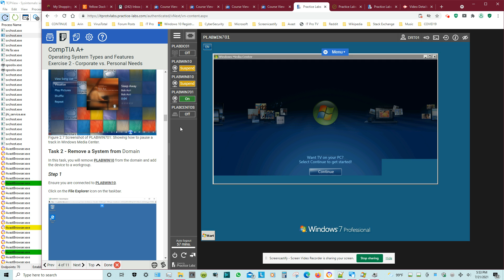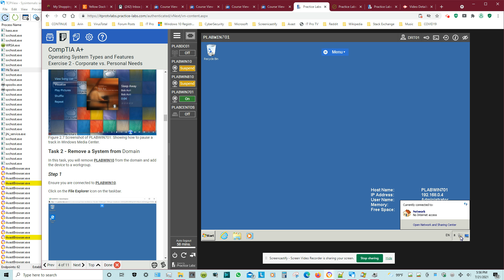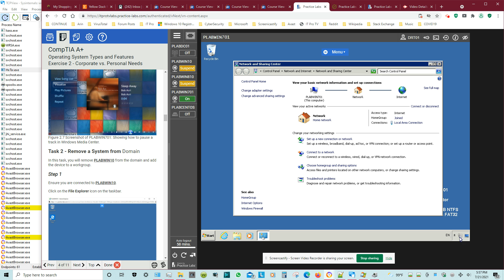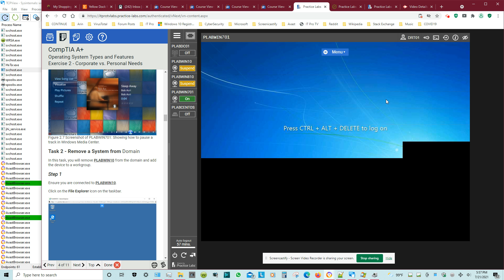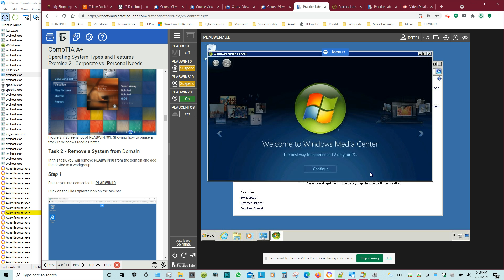Virtual Lab - Windows 7 - Windows Media Center - Unable to Perform Task: Jul 21, 2021 5:59 PM